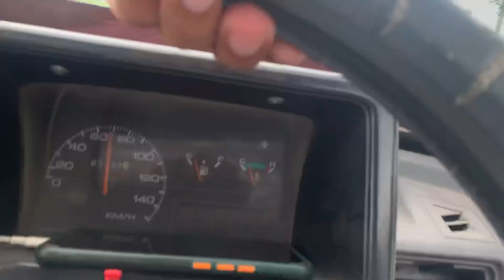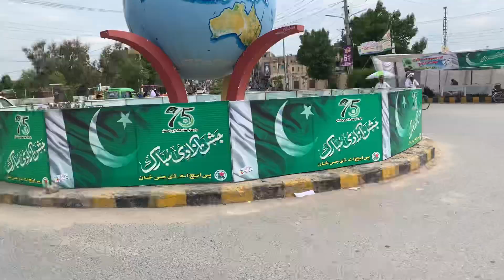Dera ghazi khan ma 14th August ki taryian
Asalam mu alikum
Happy Independence Day
Kasy hin sub
Ap sub ko mera salam